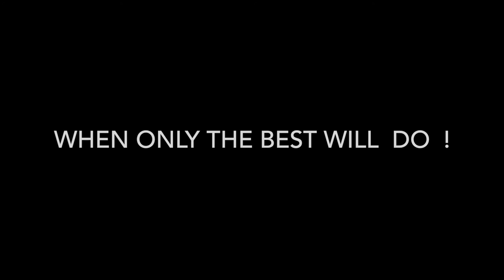Hunt 41 Emperor Goose hunting Cold Bay Alaska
Hunting the 41 NA waterfowl species Come along with forest carpenter and his dad as 5 Emperor Geese are harvested in one week out in Cold bay Alaska in search of the ultimate goal of harvesting all 41 species of Waterfowl in North America with Aleutian Island Waterfowlers. Alaska's Pioneer of Trophy Seaduck/Emperor hunting since 1985.